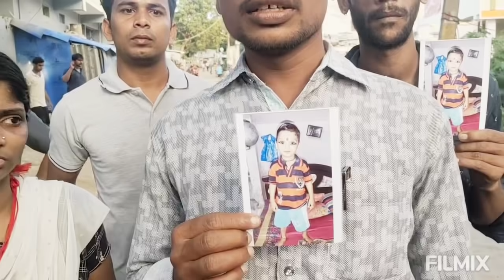ଗୋଟେ ଛୋଟ ପିଲା ହଜିଯାଇଛି ଯଦି ଆପଣ ମାନ ଙ୍କୁ ଏ ପିଲା ମିଳେ ..ଖବର କରିବେ plz,,,,